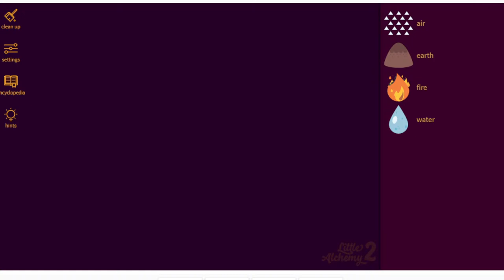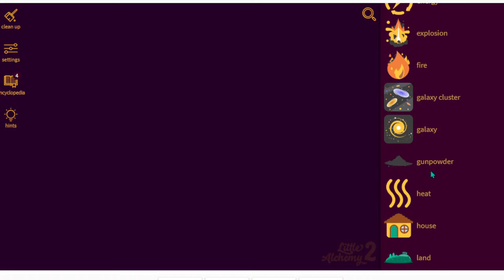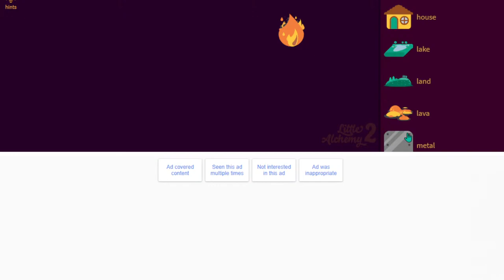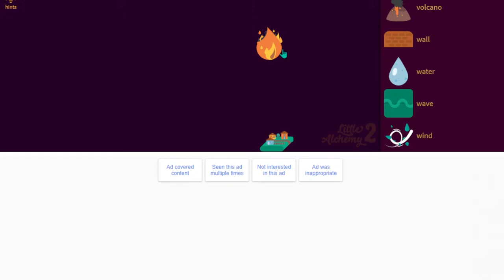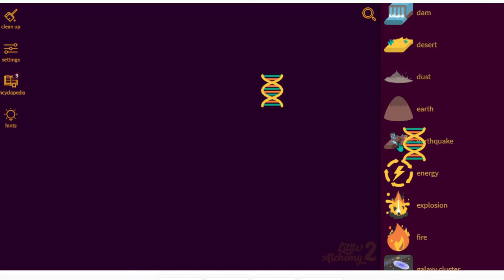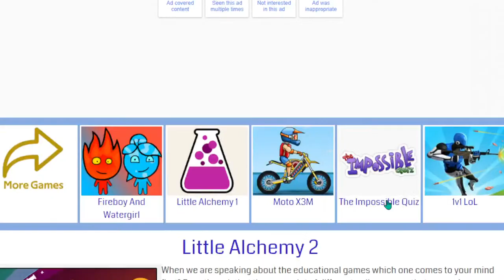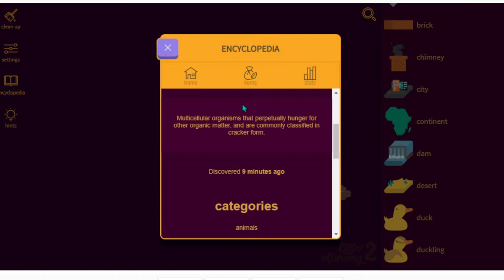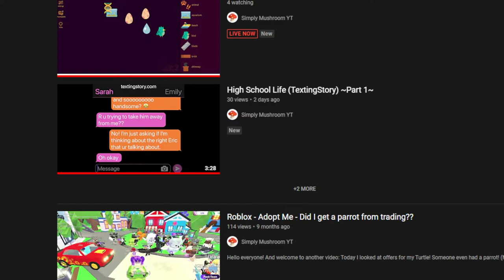PLAYING LITTLE ALCHEMY 2